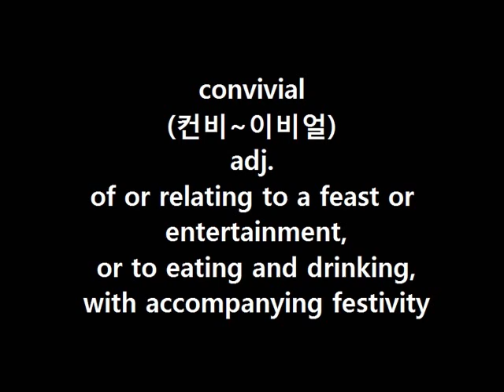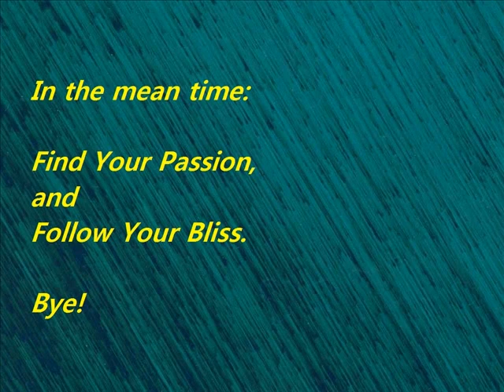WordBank [convivial]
Cheers!
OM~